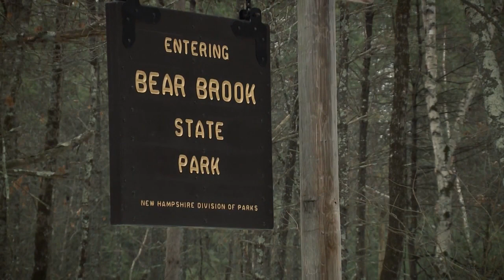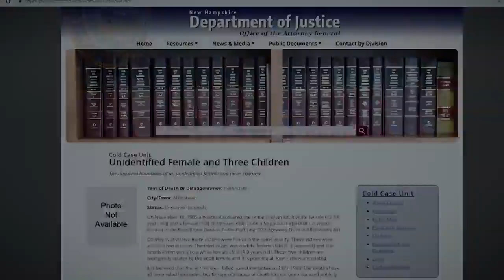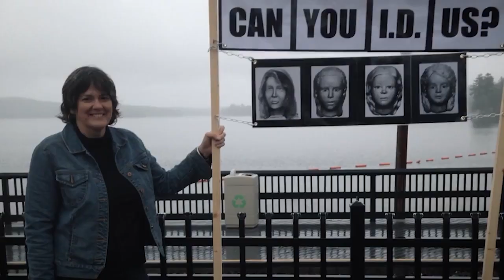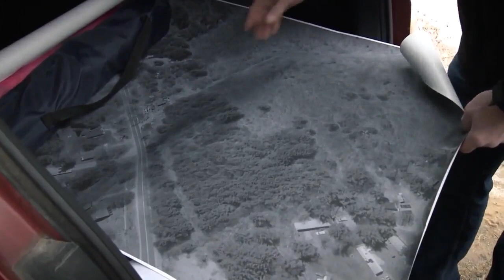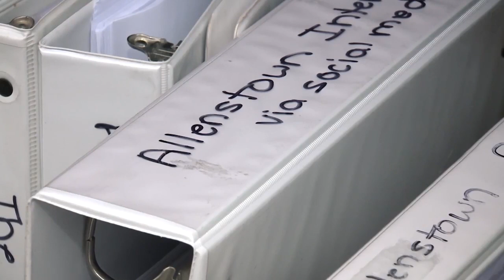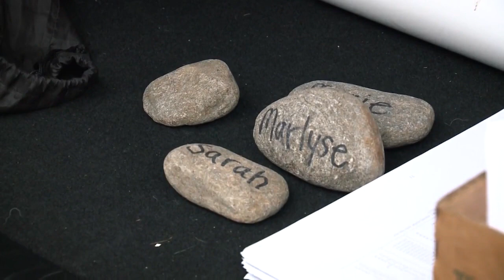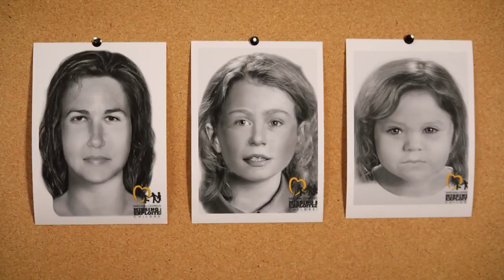Amateur investigator: 'We spent maybe 10,000 hours researching' Rasmussen case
Amateur investigators -- ordinary citizens -- felt compelled to look for answers in the Bear Brook case, and that work led to critical breakthroughs.